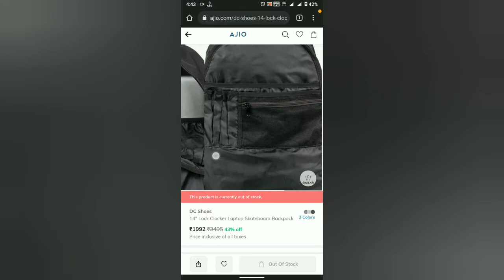Review of DC bagpack after 2 years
DETAILS & FEATURES

Lock Clocker 25L Medium Backpack

Style : EDYBP03208

Features

Durable polyester fabric [600D]

External side pockets

Skate straps on the front

Contrasted front panel with embroidery

Internal 15" laptop sleeve

Internal accessory pocket

Size: 18.5 [h] x 7.5" [d] x 11" [w] / 47 [h] x 28 [w] x 19 [d] cm